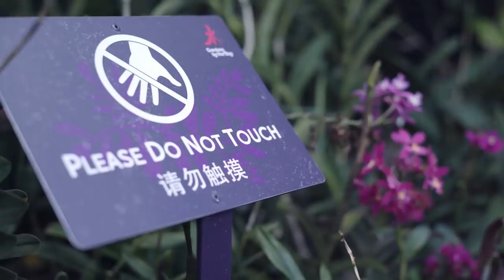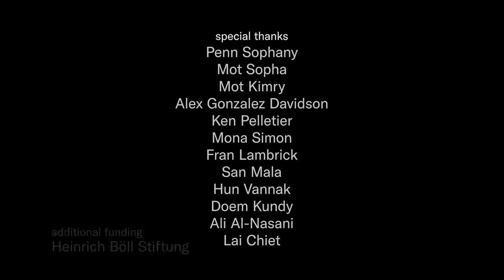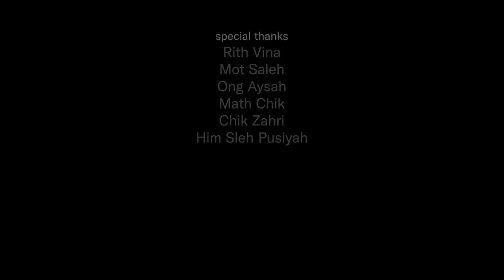How Sand Mining Destroys One Home to Build Another | Short Film Showcase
As Singapore dredges sand out from beneath Cambodia’s mangroves one woman is faced with the erasure of her beloved home.

The mangrove forests of Cambodia stretch for miles and miles, carving out small islands, narrow waterways and channels, and ecologically diverse estuaries. However, sand dredging on the mangroves is impacting the people who live and thrive in these forests as well as the oceans surrounding them.

For over a decade, the government of Cambodia has granted several private companies concessions to mine these mangrove forests for sand. Each year, millions of metric tons of sand are shipped to Singapore to enlarge this island nation’s land mass, while Cambodia destroys its only natural protection against erosion, rising sea levels, tsunamis, and hurricanes and lays waste to a vital and fragile ecosystem that thousands of families depend on for their livelihood.

Phalla Vy, a young Cambodian islander, bears witness to the destruction of her home in this short from filmmaker Kalyanee Mam co-produced by Emergence Magazine and Go Project Films.